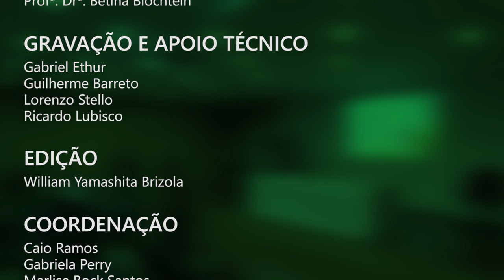VI Simpósio Ciência Agronegócio | DIA 25 - Palestra 2